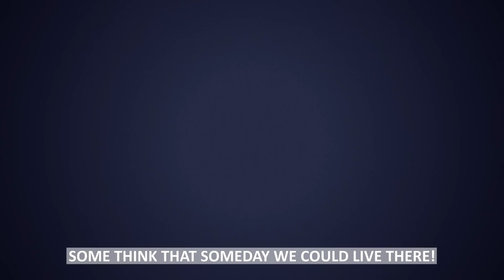The Solar System | Planets Song for Kids [by Boo Boo Gaga]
In this episode we learn about all the different planets in our solar system with the 'Solar System' song by Boo Boo Gaga!

The solar system is what we live in

First is the sun
It’s really big and bright
It’s 93 million miles away!

Then there are planets
They line up from the sun
Let’s start from number 1
Do you know what it’s called?

It’s Mercury,
It’s really really hot!
After that comes Venus, the brightest planet of all!

Next is the Earth
That’s where we live!
And 70% is covered with water

We have a moon!
It goes around the world
All the way in one whole day, isn’t that cool?

Then comes Mars,
It’s called the red planet,
Some think that someday we could live there!

Next is Jupiter,
The biggest of them all
It’s mostly made of gas, and it’s both hot and cold!

Then comes Saturn
Noticed by its rings
Made up of broken things from gravity

And the last two
Are Uranus and Neptune
They’re both quite cold and they both look really blue!

But before we’re done
There’s still one
It’s called Pluto!
It’s the farthest from the sun
It used to be a part of
The system that we know
But now it’s called dwarf planet

The solar system that we live in

Boo Boo Gaga was founded with the intent to produce quality educational and entertaining content for children on the internet. More than ever, children are consuming content at a younger age and it is our goal to make it a safe and fun place for them.

Boo Boo Gaga focuses on creating engaging and interactive animated videos that can be watched and enjoyed by families all over the world. Our goal is to make our stories and videos universally relatable and educational. We want to help teach letters, colors, numbers, manners and more providing parents with the reassurance that their children are getting quality screen time.